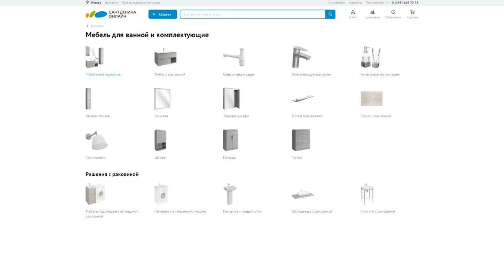Мало кто знает этот секрет профильной трубы!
Секрет профильной трубы! Мало кто знает об этой функции!
Эта самоделка пригодиться каждому! Самоделки из профтрубы!